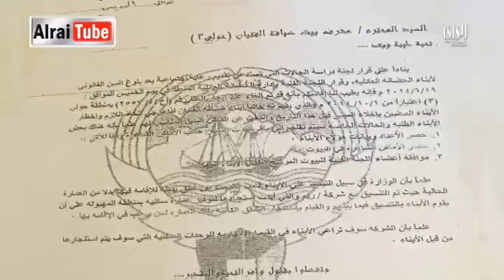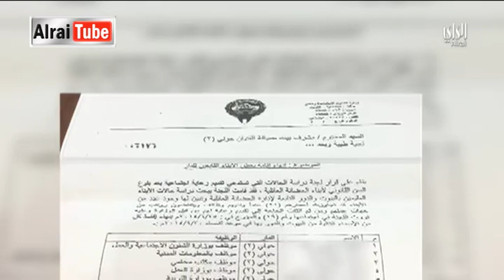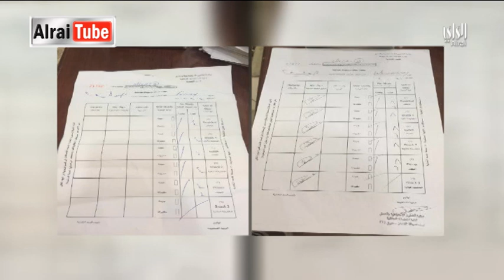لقاء الراي | 2016-03-06 | تقديم سميرة عبدالله